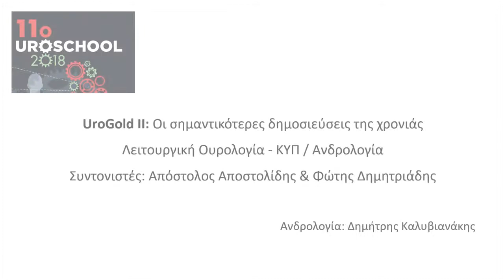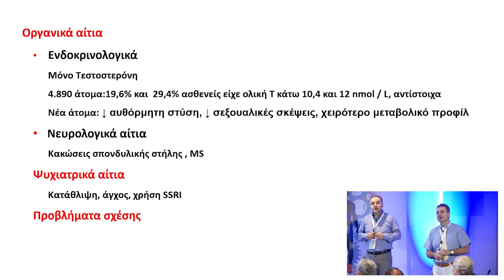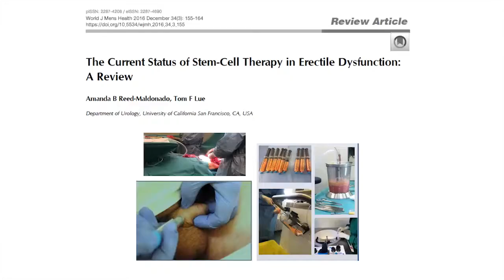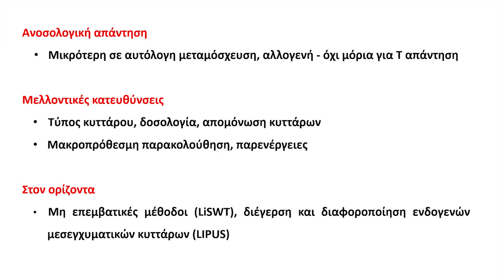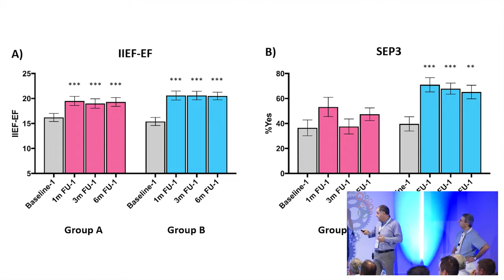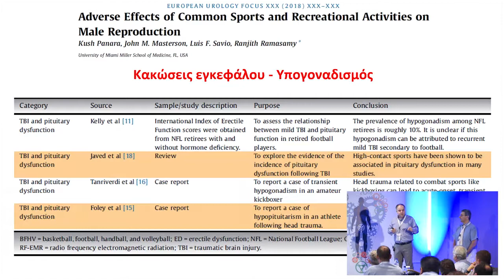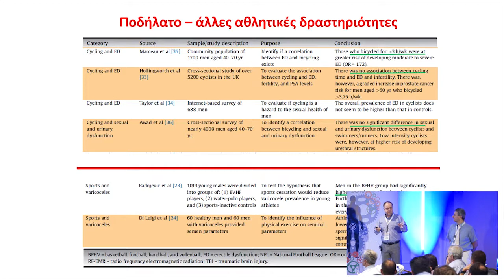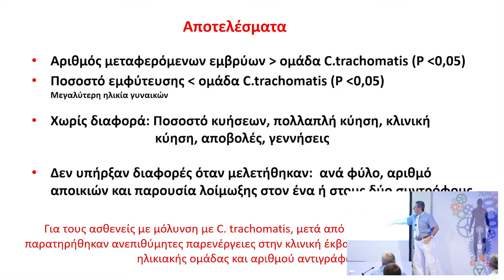UroGold IΙ: Οι σημαντικότερες δημοσιεύσεις: Ανδρολογία | Δ. Καλυβιανάκης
11ο Σχολείο Ουρολογίας

Τι καινούργιο στην λειτουργική Ουρολογία; Διαταραχές ούρησης -  ΚΥΠ – ακράτεια – Υπογονιμότητα και Στυτική δυσλειτουργία μέσα από τις τελευταίες εξελίξεις.

Συντονισμός: Απόστολος Αποστολίδης, Φώτης Δημητριάδης
Ομιλητής: Δημήτρης Καλυβιανάκης

Ομιλία: UroGold IΙ: Οι σημαντικότερες δημοσιεύσεις της χρονιάς Ανδρολογία